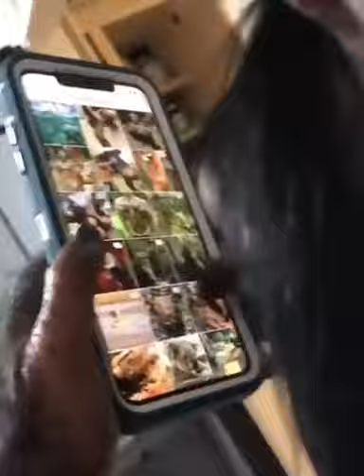Macaco muito inteligente mexendo no celular